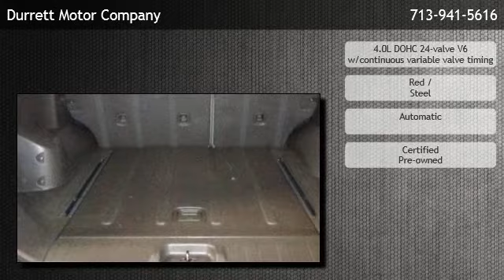2009 Nissan Xterra 2WD Automatic S - Houston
Durrett Motor Company
 is offering a 2009 Nissan Xterra 2WD Automatic S in Houston, TX.

Stock Number: 18508
Engine: 4.0L DOHC 24-valve V6 w/continuous variable valve timing
Transmission: Automatic
Exterior Color: Red
Interior Color: Steel
Mileage: 57202

automatic, 4.0l dohc 24-valve v6 w/continuous variable valve timing, rear wheel drive, (3) 12-volt pwr outlets, 5 passenger seating, 60/40 split-fold down 2nd row seat w/removable cushions & adjustable head restraints, 8-way manual driver seat -inc: height & lumbar adjusters, accessory pwr delay, bucket seats, cd player, cargo area hooks -inc: (2) side mounted, cloth seating surfaces, cruise control, dual front door pockets & bottle holders, dual front/rear cup holders, dual sunvisors w/extenders & vanity mirrors, easy clean cargo area w/c-channel system, engine immobilizer system, front air conditioning, front reclining bucket seats w/adjustable active head restraints, glove box w/lower lock, in-cabin microfilter, manual day/night rearview mirror, manual tilt steering column, power seat, pwr door locks w/selective unlock feature, pwr liftgate release, pwr windows w/driver auto-down, rear hvac vents under front seats, rear window defroster, remote keyless entry system, security alarm system, steering wheel cruise controls, storage compartment under cargo area, 16" aluminum alloy wheels, angled strut style front grille, black door handles, black folding pwr outside mirrors, dark gray front bumper w/silver paint accent, dark gray rear bumper w/steps, dark tinted rear privacy glass, full size spare tire w/steel wheel, luggage rack, p265/70r16 all-season "long trail" owl tires, privacy glass, rear intermittent wiper w/washer, roof rack rails w/air dam, running boards/side steps, splash guards, tint, tubular step rails, variable intermittent windshield wipers w/washer, wind deflector, 4-wheel vented disc brakes, a/c, a/t, adjustable steering wheel, double wishbone independent front suspension, engine speed-sensitive pwr rack & pinion steering, front tow hook, gasoline fuel, lower radiator skid plate, multi-leaf rear suspension w/solid axle, power door locks, power steering, power windows, security system, stainless steel exhaust system, v6 cylinder engine, 4-wheel anti-l